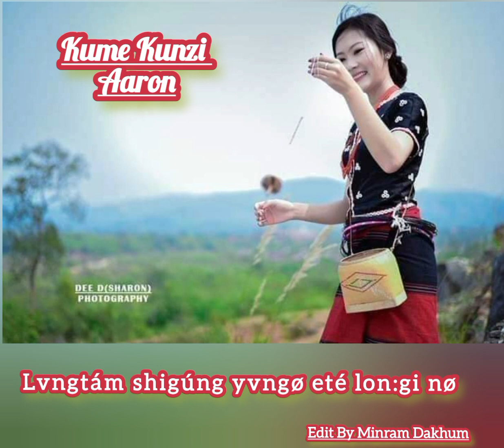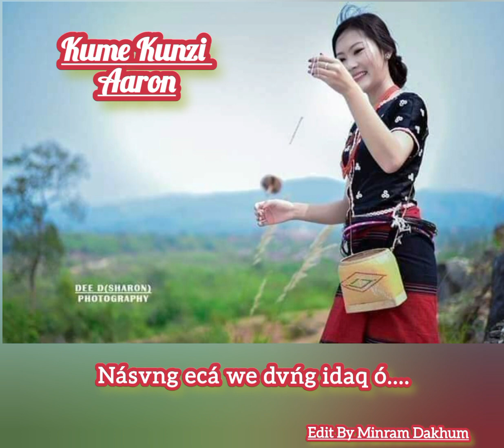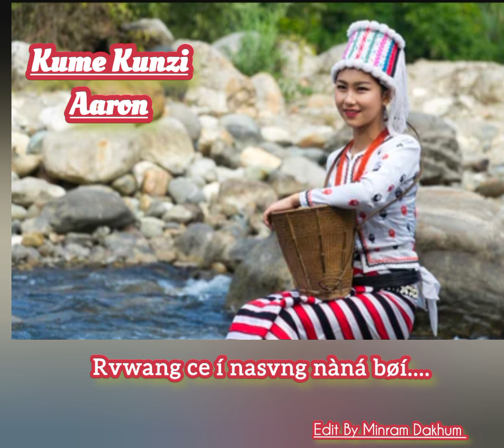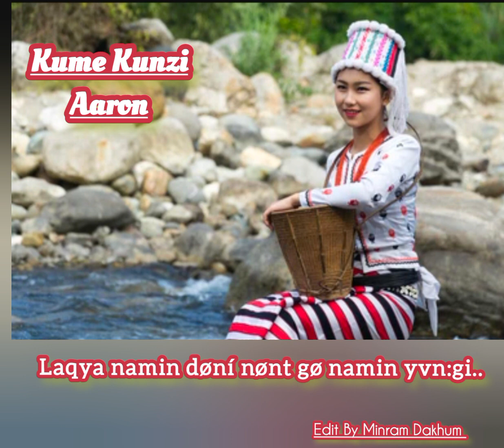Kume Kunzi ( Aaron)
စာတန်းထိုးတဲ့နေရာမှာ စာလုံးပေါင်း အမှားအယွင်းလေးတွေအတွက် ကြိုတင်တောင်းပန်ပါရစေ.